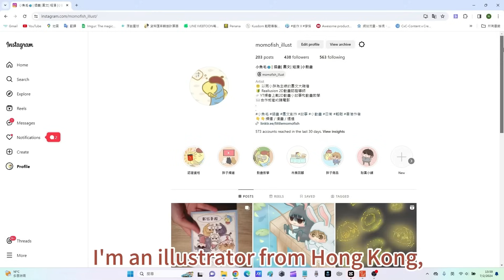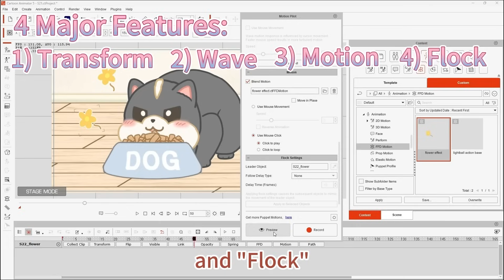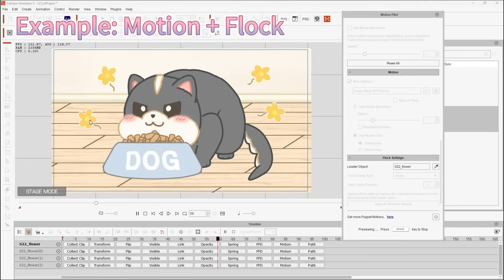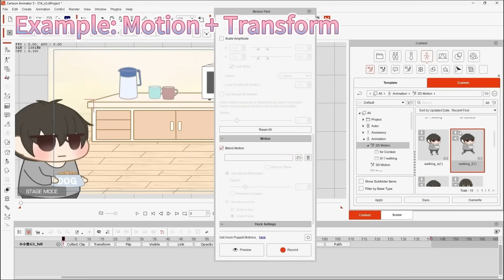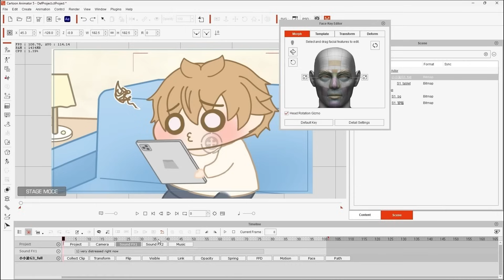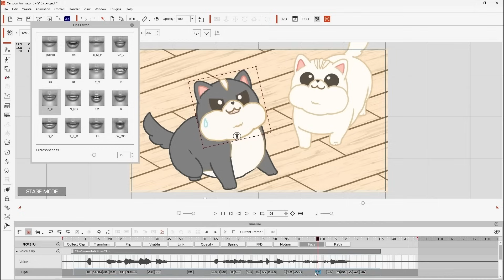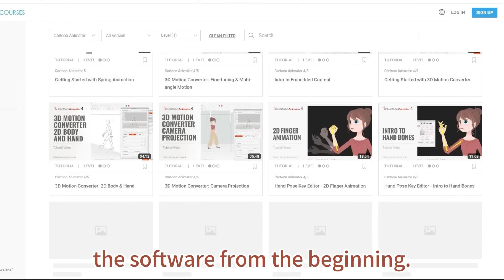Transforming Webtoon Comics into Animated Stories with Cartoon Animator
Whimsical illustrator Noel Yu infuses life into her imaginative cast of characters by transforming her webtoon comic into a charming 2D animation. Alongside CTA 5.2 Motion Pilot, she leverages essential tools like Motion Path and Face Puppet — with lip sync having an instant impact on the animation quality. Watch and let Noel help you discover ways to achieve your dream animation!

0:03 Opening
0:46 Animated webtoon comics
3:23 Behind-the-scenes
3:34 Motion Pilot
5:38 Motion Path
6:20 Face Puppet
6:55 Lip sync
7:23 Free bone editing